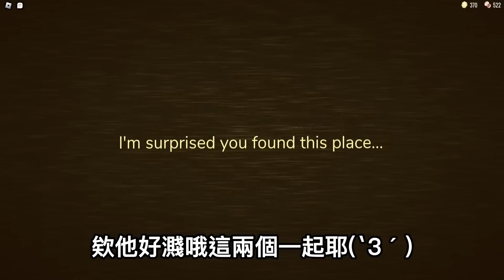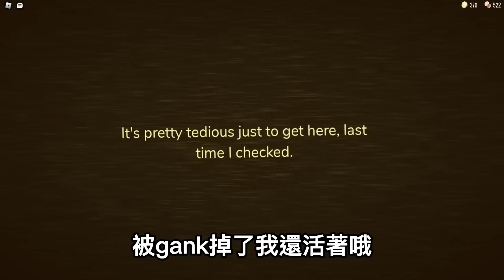Roblox【門 Doors🚪】阿神師傅帶我走「60層密道」😲這、這裡是哪裡啊(＃°Д°)!!?